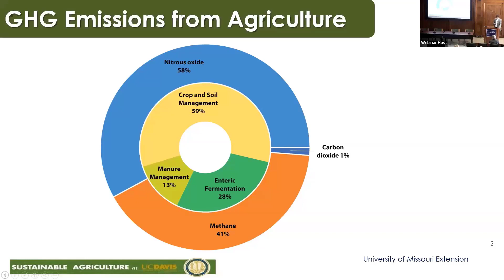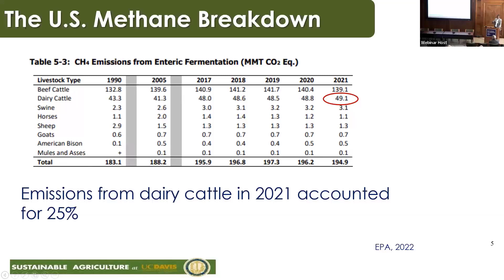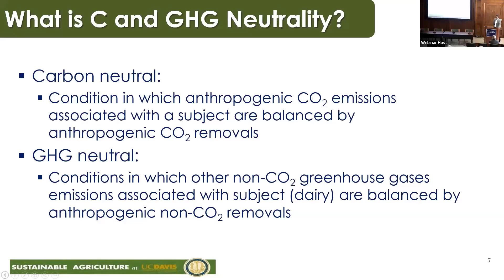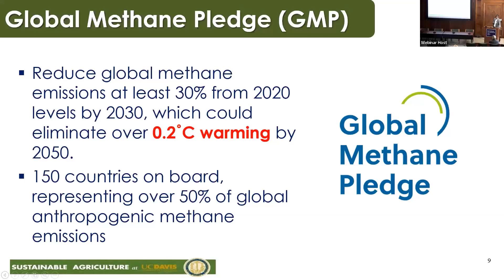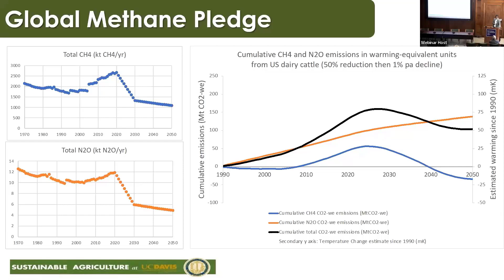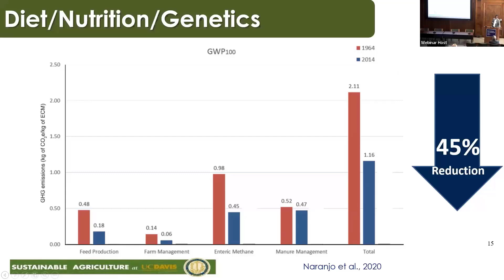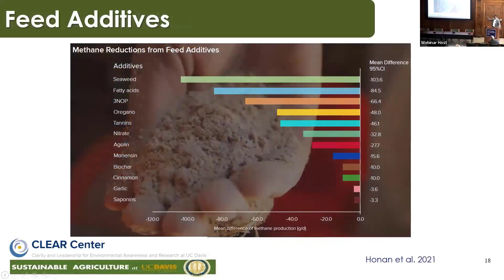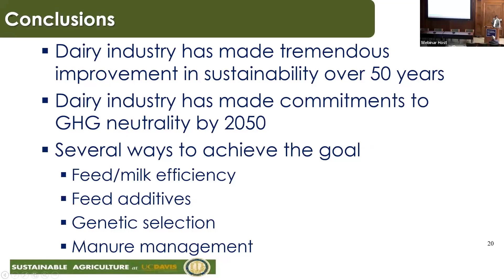NANP 2023 Summit - Ermias Kebreab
Dr. Ermias Kebreab  - Impact of food animals on the environment (climate change): Dairy cattle